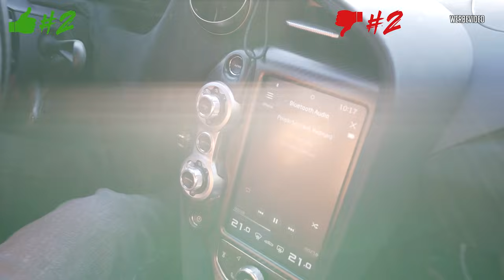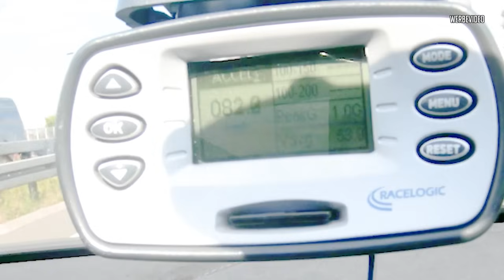JP Performance - McLaren 720S | Was ich mag, nicht mag!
Erneut eine sehr seriöse Kaufberatung zu einem unserer liebsten Kraftfahrzeuge!